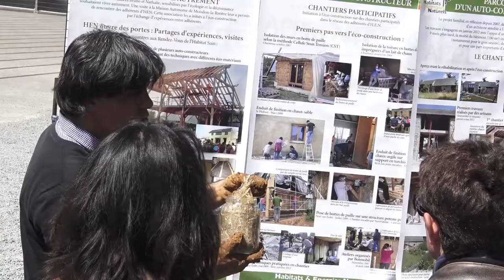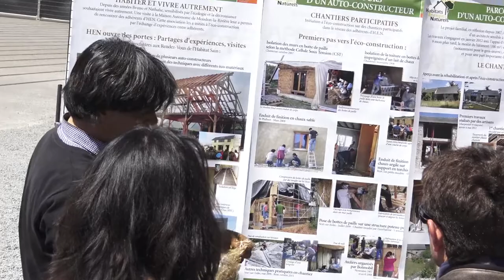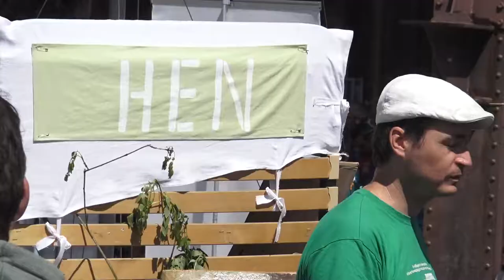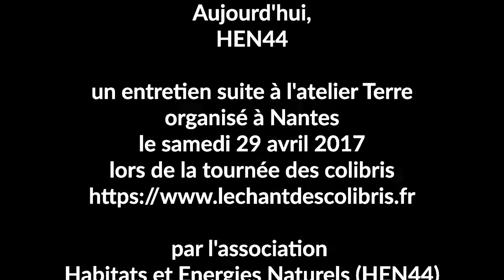Aujourd'hui, HEN44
Un entretien suite à l'atelier Terre organisé à Nantes le samedi 29 avril 2017 par l'association Habitats et Energies Naturels (HEN44) lors de la tournée des colibris